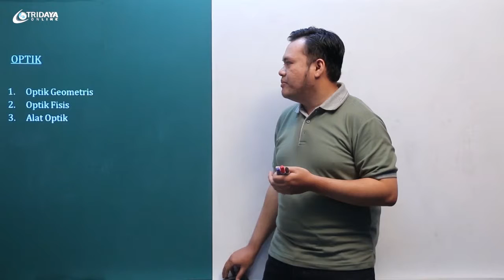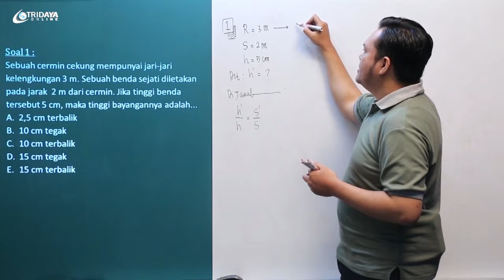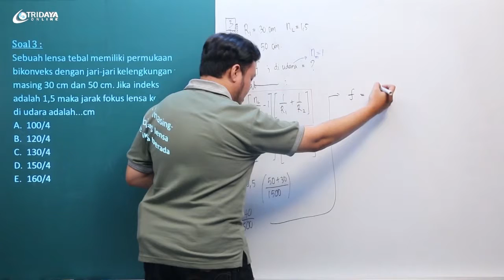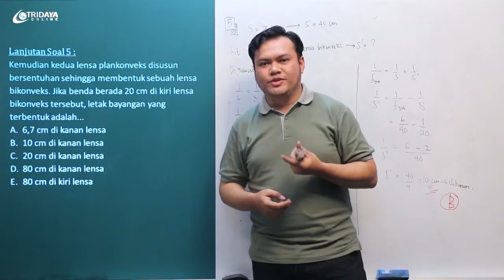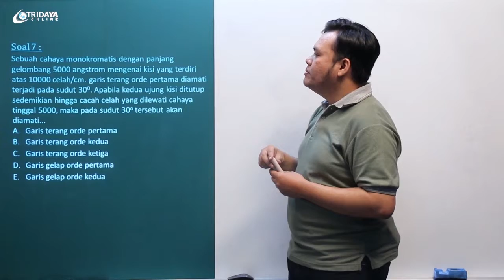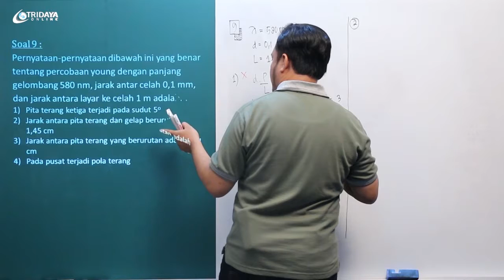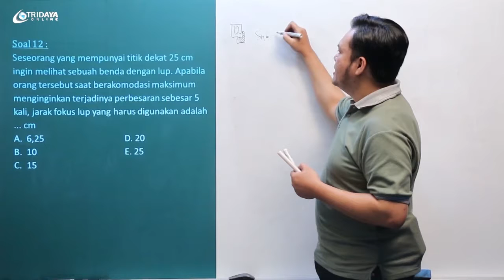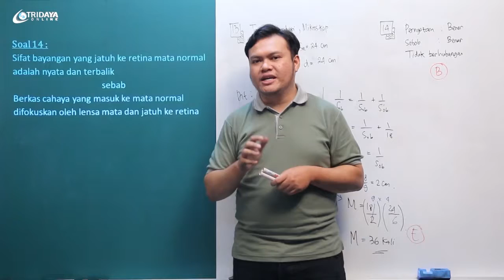Pembahasan Soal SBMPTN - Fisika - Optik - Bimbel Tridaya Online